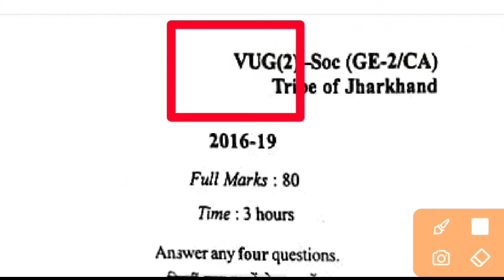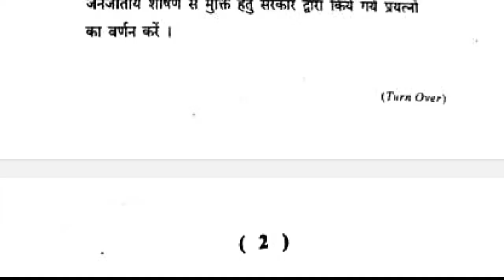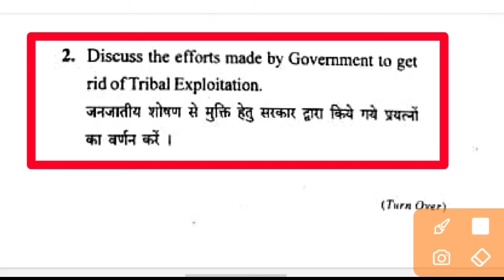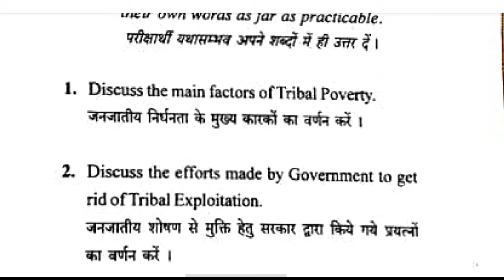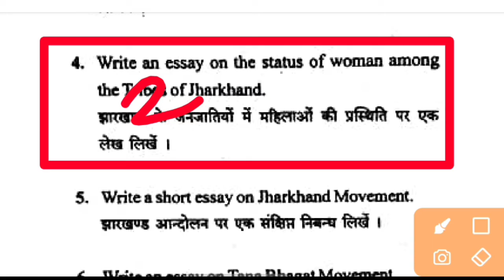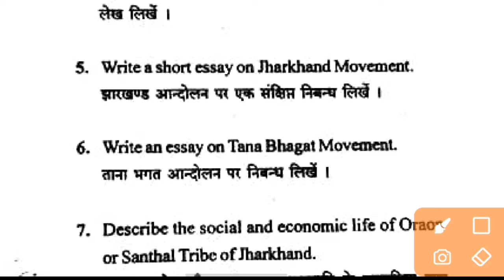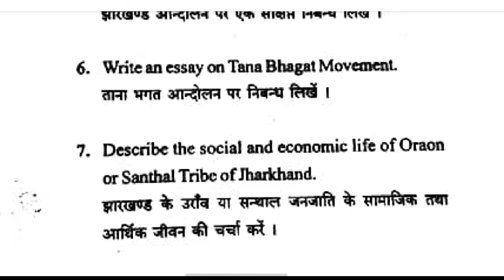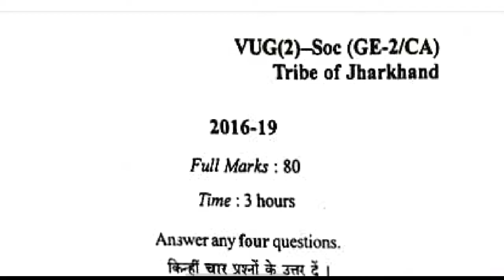ba semester 2 sociology generic questions paper || sociology generic paper vbu semester 2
Gen Sociology Paper 2 |, sociology important question vbu, sem 2 general sociology, जेनेरिक सोशियोलॉजी इंपोर्टेंट क्वेश्चन, सोशलॉजी जनरल पेपर 2 क्वेश्चन आंसर, general paper sociology semester 2, paper to generic sociology, general sociology important question, sociology very very important question, birsa aandolan per sankshipt tippani, बिरसा आंदोलन पर संक्षिप्त टिप्पणी,